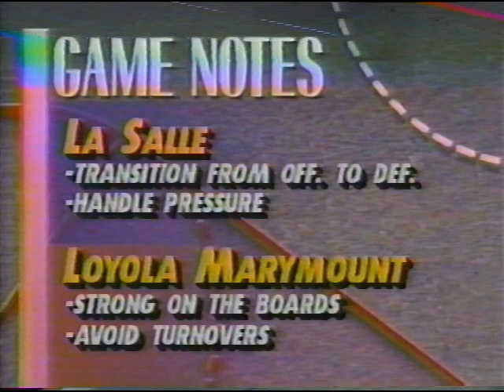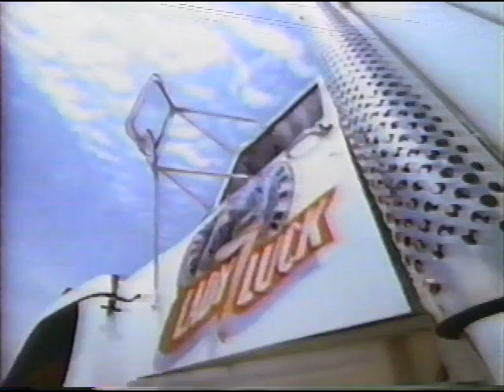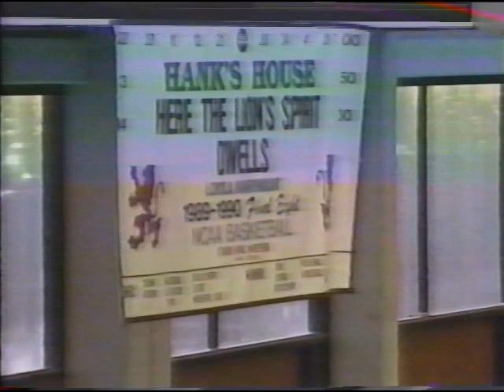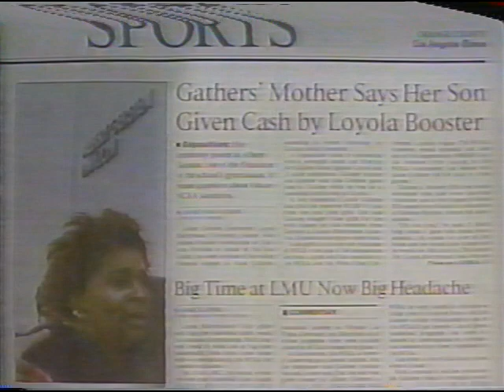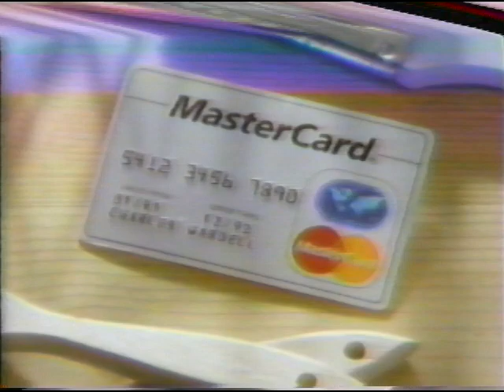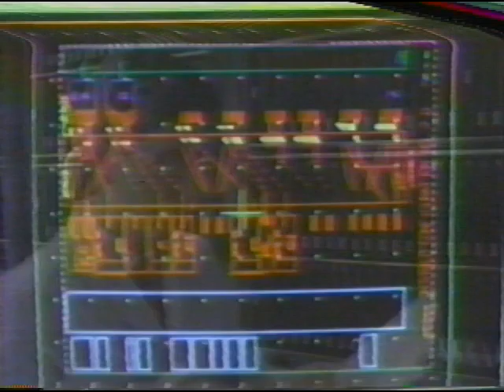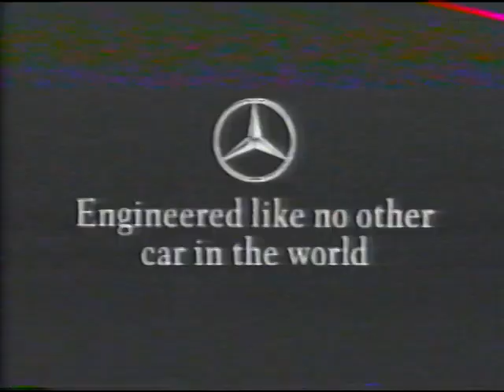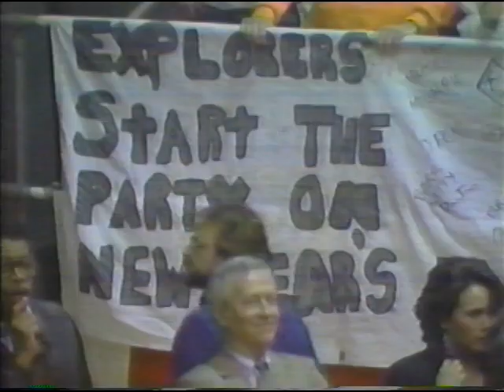La Salle 133, Loyola-Marymount 118 12-31-1990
La Salle's top-notch backcourt Randy Woods (46) and Doug Overton (45) become the first (and still only as of 2020) teammates in Division I history to score 45+ points in the same game. Teammate Jack Hurd hits for 29, and their 120 combined points remains the record for 3 teammates in a game. The previous season La Salle's only regular-season loss was a 121-116 loss to LMU in a game featuring Lionel Simmons, Bo Kimble and Hank Gathers in Philadelphia. This game, at LMU, featued Hank and Bo's high school teammate at Dobbins Tech in Philly Doug Overton. This game aired at midnight on New Year's Eve on the east coast.